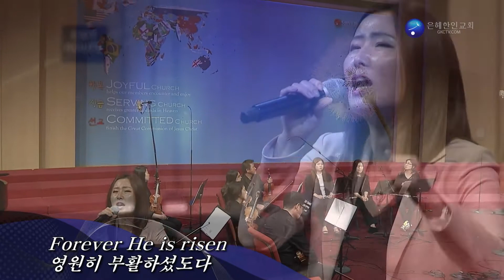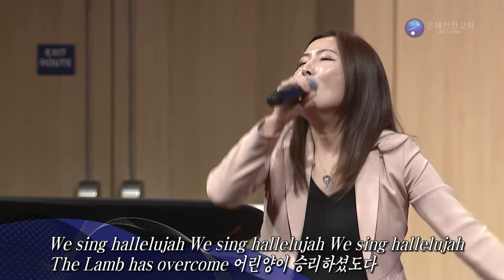Forever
03122017 주일예배3부 헌금송